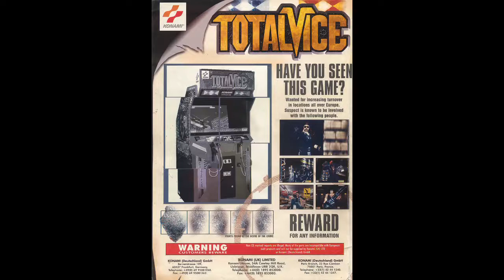Total Vice OST - The Crisis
Tobe! Polystars & Total Vice Original Soundtracks
とべ！ポリスターズ／トータルヴァイス　オリジナル・ゲーム・サントラ
The Crisis (1st Boss)